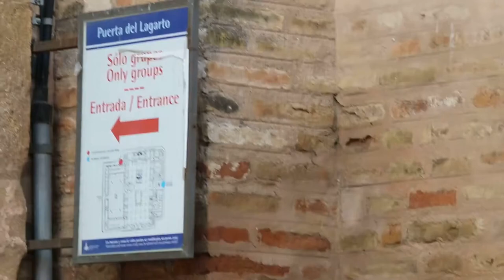Church visit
Oct 4, 2014. Bright and cool.  Packaged tourists sometimes jump queue as the local tour guide has a tight schedule and no time.